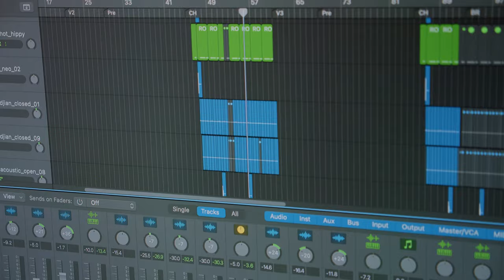Jason Owen, Tania Kernaghan - Let Your Love Flow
Composer: Larry E. Williams
Producer: Murray Sheridan
Director: Jay Seeney